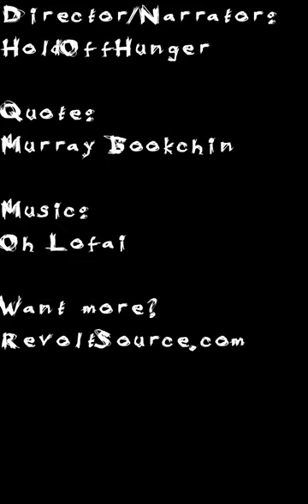Murray Bookchin on Anarchism and The Anarchist Society in the Spanish Civil War - Anarchist Quotes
Quote: “...the extraordinary achievements of the Spanish workers and peasants in the revolution of 1936, many of which were unmatched by any previous revolution.”

Source:
"The Ghost of Anarcho-Syndicalism," by Murray Bookchin, November 6, 1992.